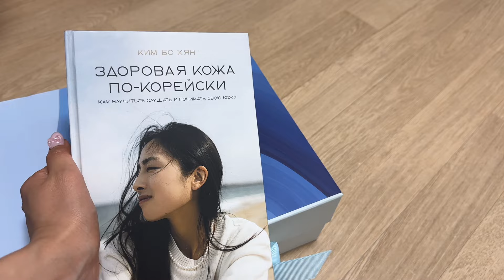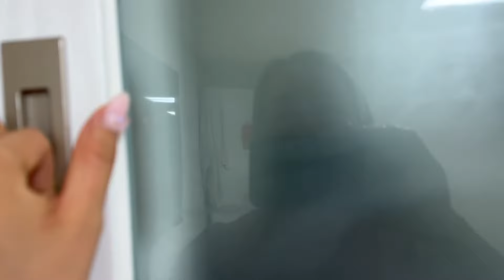🇰🇷Домашний влог. Джун моет посуду 😅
На что я снимаю: IPhone 14 max PRO
Где монтирую: CapCut

Спасибо большое 🙂💕